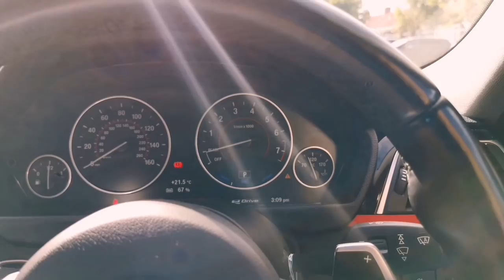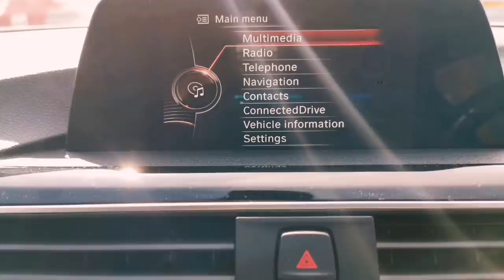Vlog - BMW M Sports Plugin Hybrid 330e Tour/ how hybrid works and overview.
This is my first vlog and hope to continue with weekly series. This BMW 330e is one of the best f30 manufactured in its cartogory.

Jobby Gorilla Tripod

Checkout my Affordable minimalist 2020 Desk Up - Working from Home.